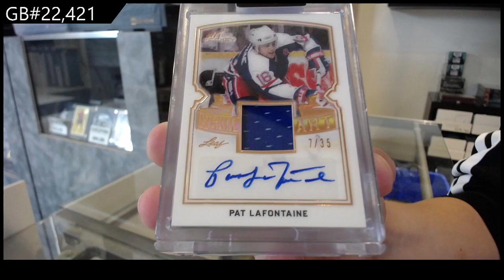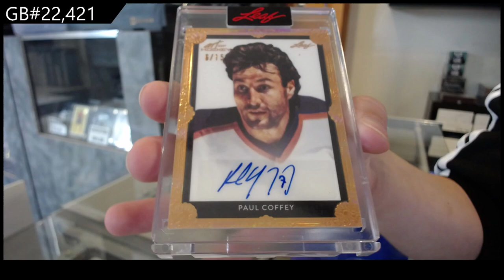2021-22 Leaf Art of Hockey Box Break - CNC GB #22,421